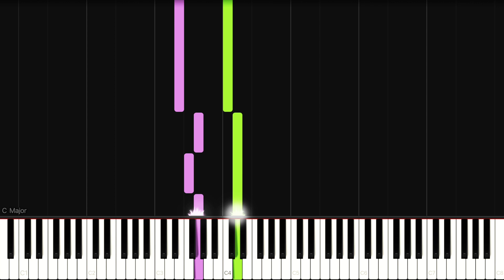Pathétique Sonata by Ludwig van Beethoven | Piano Tutorial & Sheet Music | BEGINNER (3 versions)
An easy, step-by-step piano tutorial with three short, progressive piano arrangements of the 'Pathétique Sonata' (Piano Sonata No.8 in C minor, Op.13), 2nd movement, by Beethoven. The 2nd movement was originally written in A-flat major; these simple beginner versions are arranged in the key of C major.

0:00 Start
0:04 Version 1 - melody in RH; single note crotchet accompaniment in LH
0:36 Version 2 - quavers added to accompaniment
1:10 Version 3 - semiquavers added to accompaniment

'Pathétique Sonata' from Sonata No.8 Op.13, 2nd Movement, by Ludwig van Beethoven.

These three short and easy piano arrangements for beginner and advancing beginner players are from the ‘Three Progressive Miniatures Collection’ by MCC Arrangements. The sheet music includes instructional fingering so you can easily follow the piano tutorial.